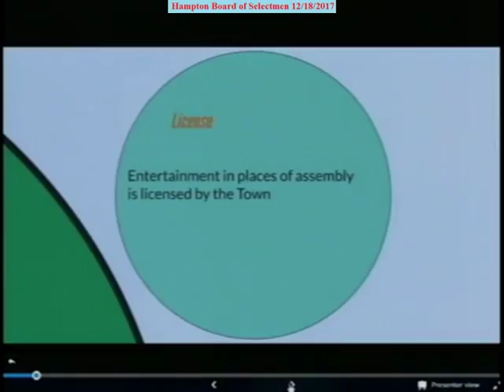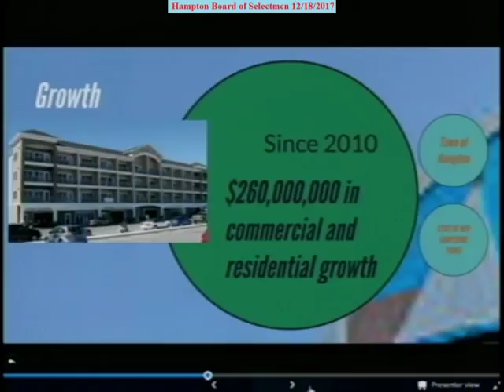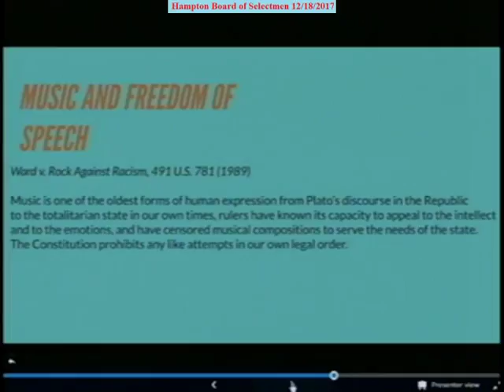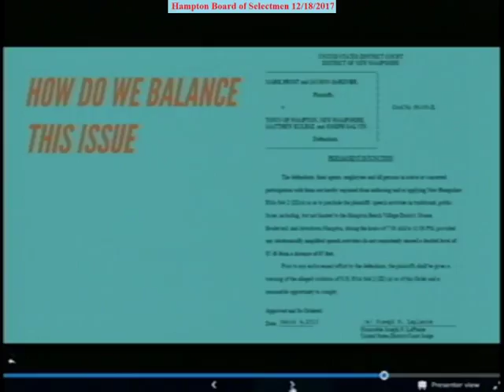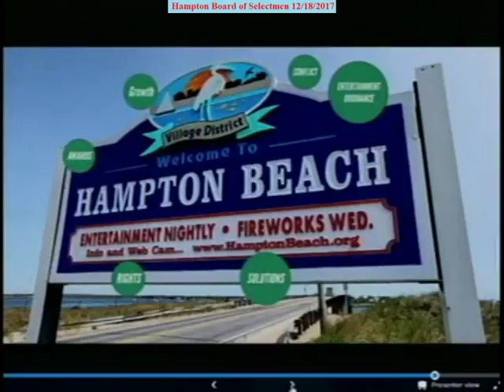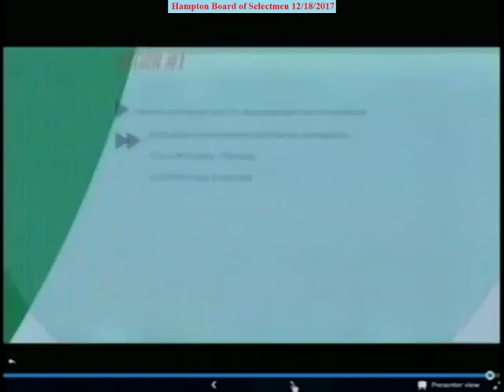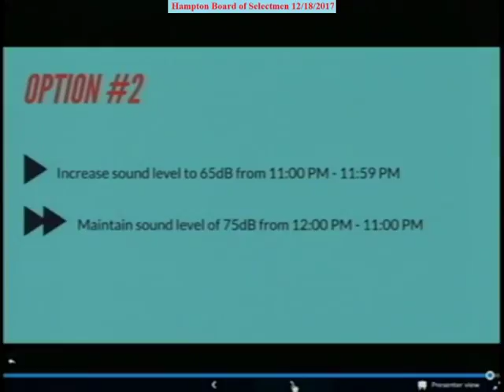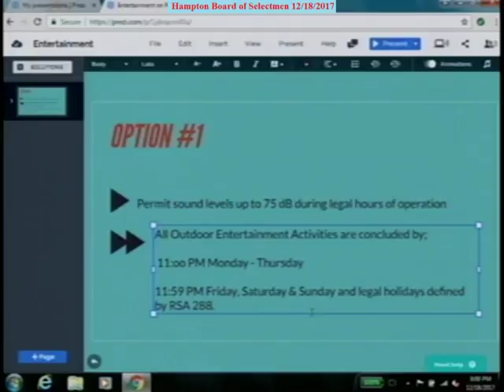BOS 12/18/2017 Warrant Article Noise Ordinance